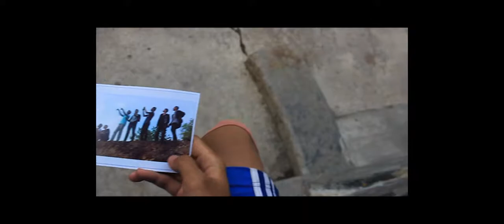Bad Boys Prod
video cover sahabat kecil smk pnb dw